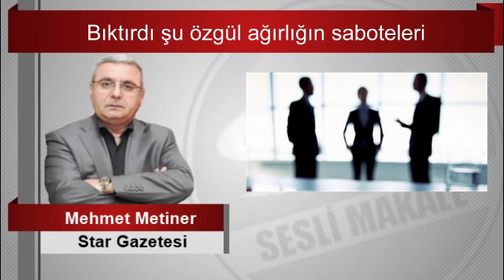Mehmet METİNER : Bıktırdı şu özgül ağırlığın saboteleri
"Hem yerelde seçimi ezici bir farkla almak hem de Reis’e diz çöktürmeye çalışan küresel itlere-çakallara esaslı bir ders vermek için durmaksızın çalışıyoruz.
Bir sabah uyanıyoruz ki gene içimizden vuranlar çıkmış...
Sahada yoklar.
Çalışmaya gelince yoklar.
Lafa gelince bol keseden. "